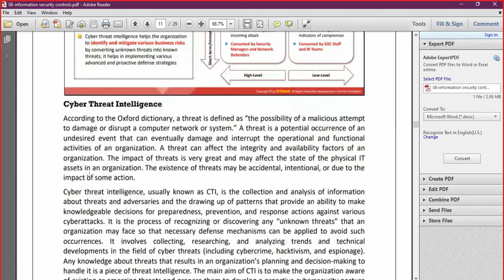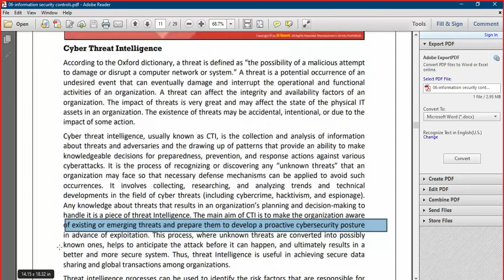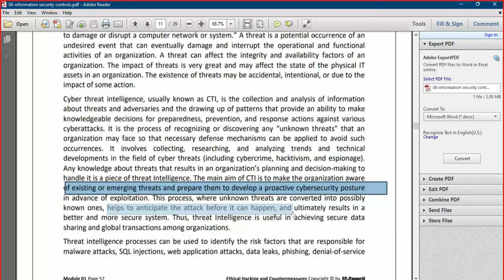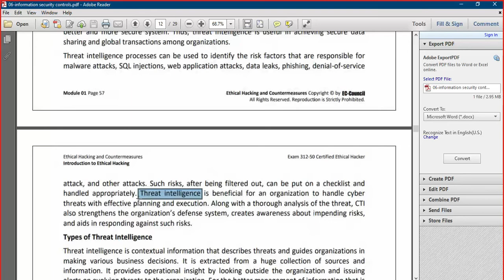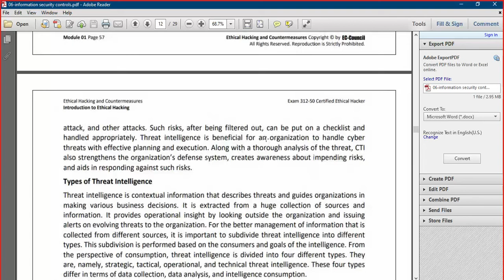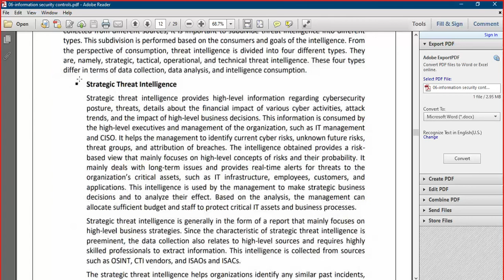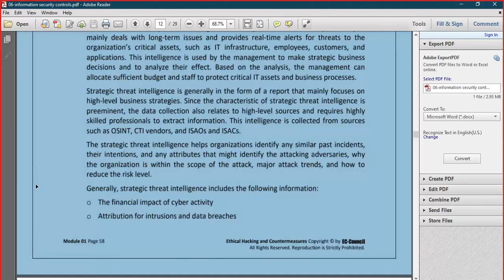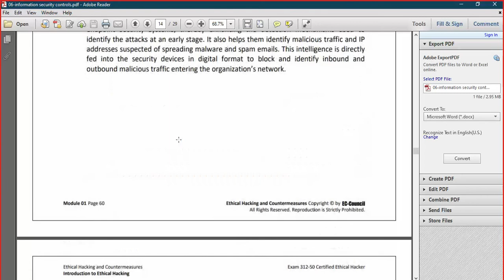CEH :: Module 1 : Part 32 - Information security controls D- CTI